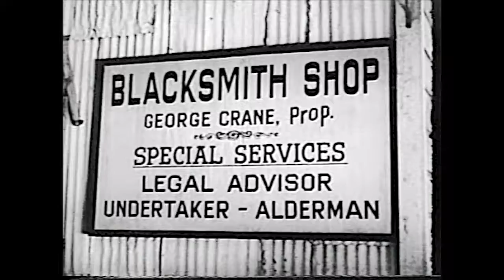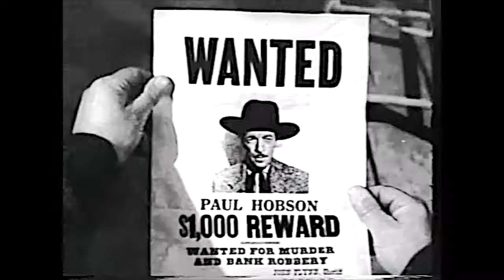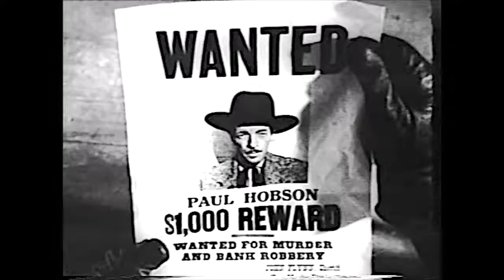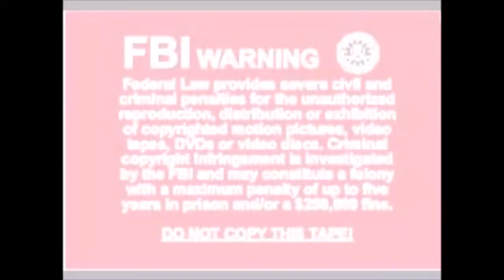6 Ghost of Zorro Chapter 6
1949 directed by Fred C. Brannon starring Clayton Moore, Pamela Blake, Roy Barcroft, Gene Roth, George J. Lewis and Dale Van Sickel as henchman Hodge.  Spunky Rita White (Pamela Blake) is determined to bring the telegraph out West and she hires engineer Ken Mason (Clayton Moore), to work on the project. But seedy individual George Crane (Gene Roth) blacksmith of Twin Bluffs, (and also alderman, undertaker and legal advisor) wants the project stopped because, as everyone knows, “the telegraph brings the law.”  He and his seedy buddy, Hank Kilgore (Roy Barcroft) do everything they can, including enlisting the aid of Indians whom they communicate with through smoke signals, to stop it.  Fortunately, Ken Mason happens to be the grandson of the legendary Zorro…and he loves to play dress-up.